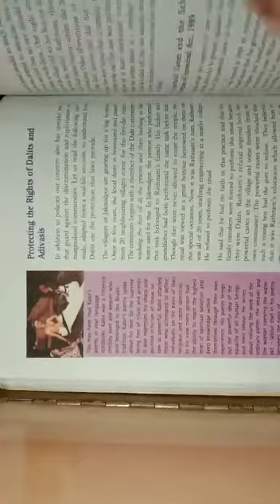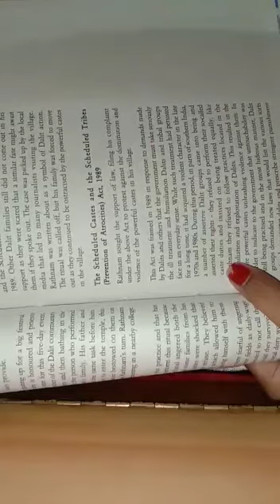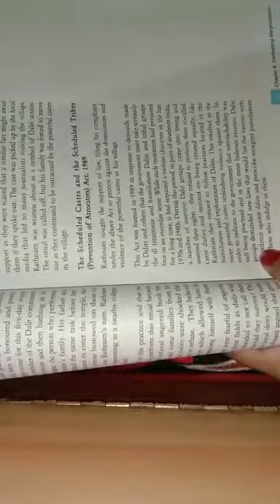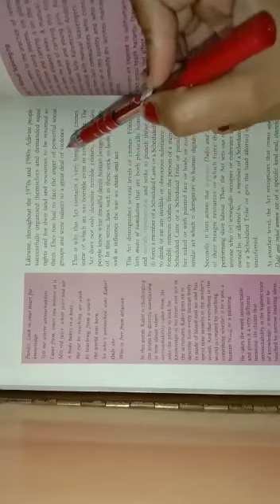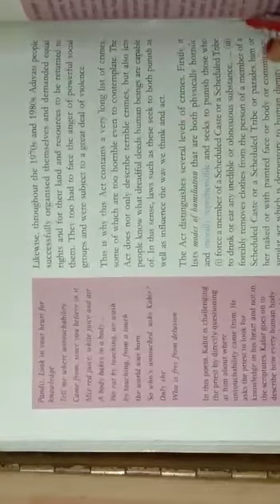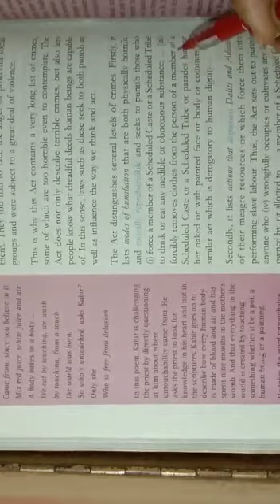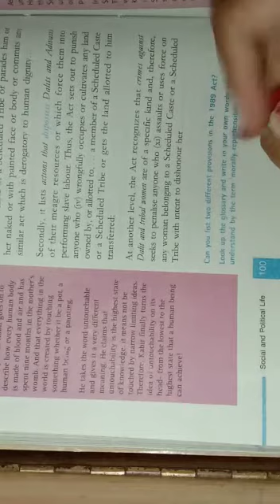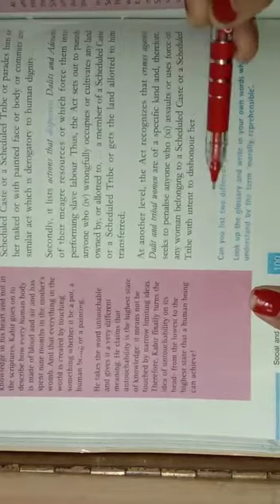Class 8 Sst.